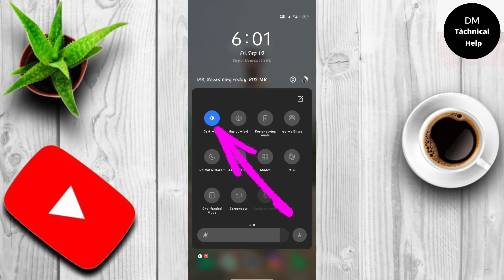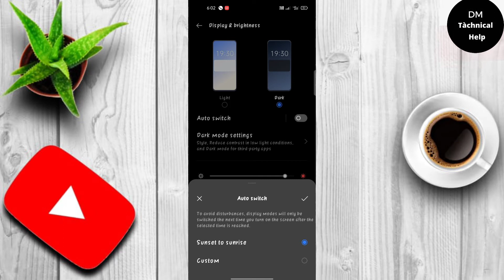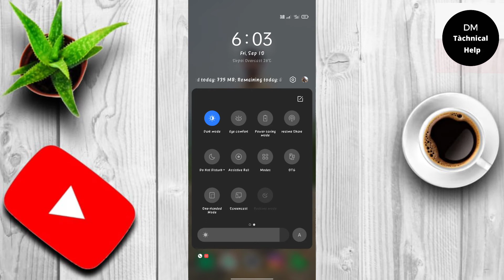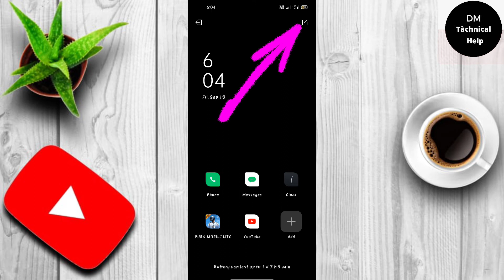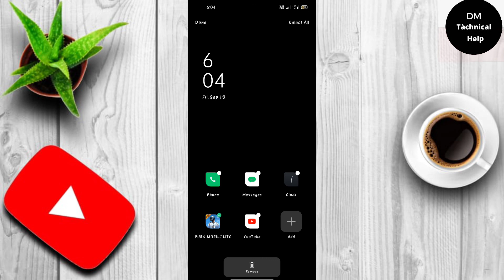Mobile Ki Battery Jaldi Khatam Ho Jati Hai To Sirf 2 Settings Karlo 2 Din Tak Khatam Nahi Hogi 2021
नमस्कार दोस्तों स्वागत है आपका हमारे यूट्यूब चैनल Dm technical help में दोस्तो अगर आपको वीडियो पसंद आया तो लाइक करें कमेंट करें शेयर करें और टेक्निकल से जुड़ी हुई ज्यादा जानकारी के लिए सब्सक्राइब करें हमारे चैनल को